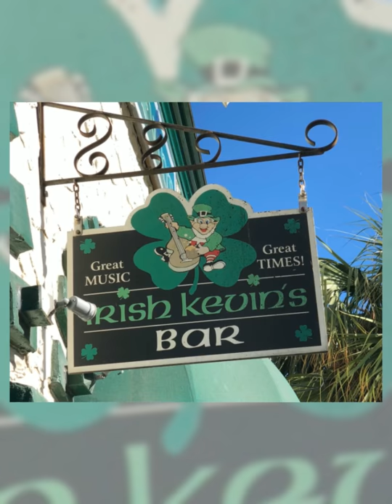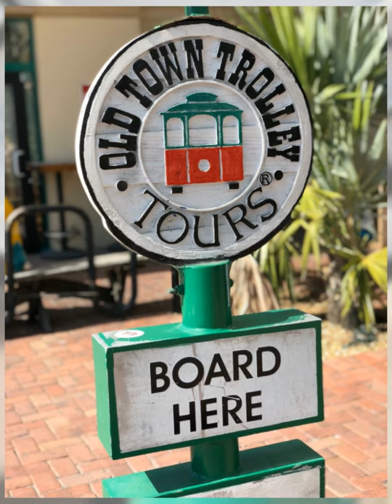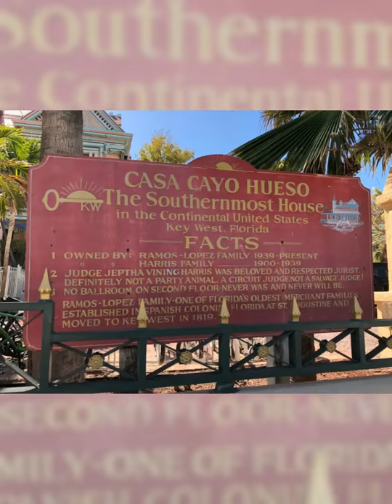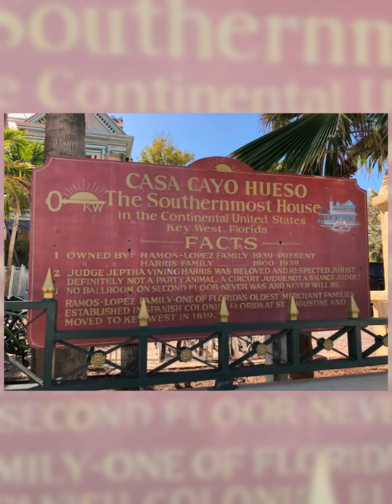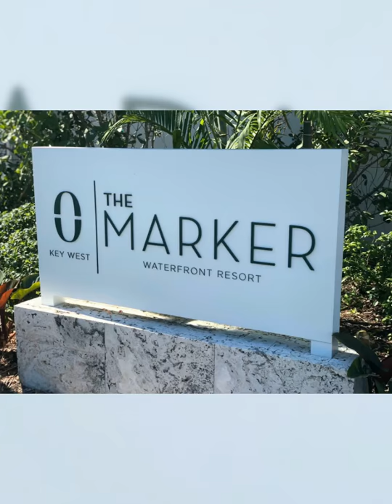Girls in Key West 2018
Fun visit to Key West with Ohio friends! Lovely hotel, The Marker- visited the classic Sloppy Joe's, Captain Tony's, traveling up and down all of Duval Street. A snapshot at the Southernmost Point, an evening on the water so see a delightful sunset, and wrapping it up at US 1, mile marker 0.  "If we couldn't laugh, we would all go insane"~ jimmy buffet.